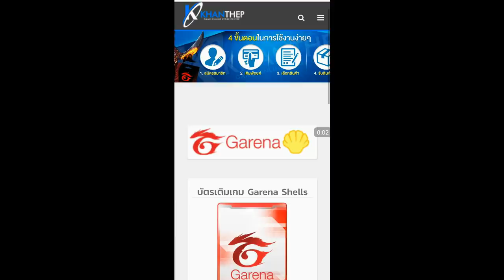Free Fire อัพเดตใหม่ เลื่อนขั้นซีซั่นที่ 13 โครตเทห์บอกเลยสายฟรีมีชอบ ห้ามพลาด!!